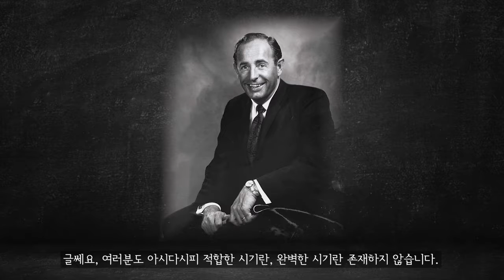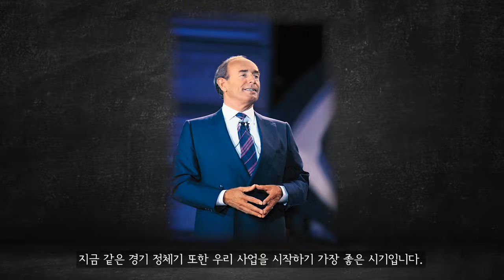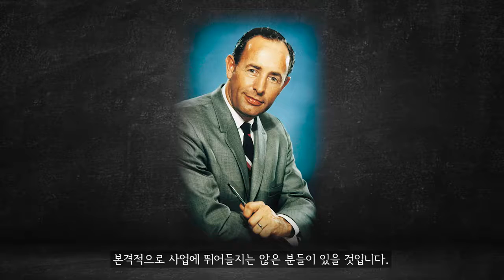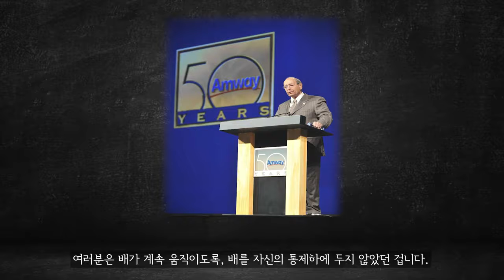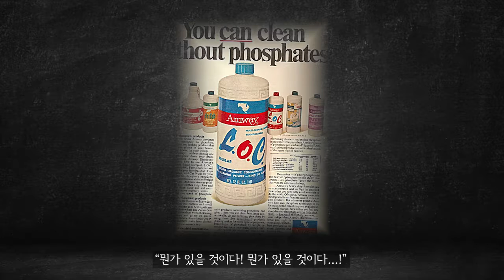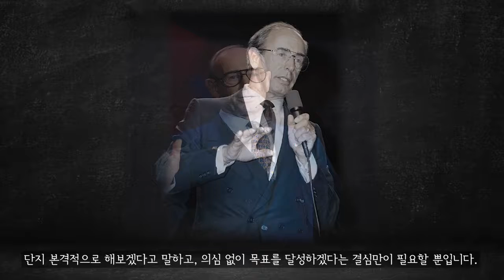리치와 제이를 만나다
2-2편 : 네 가지의 바람